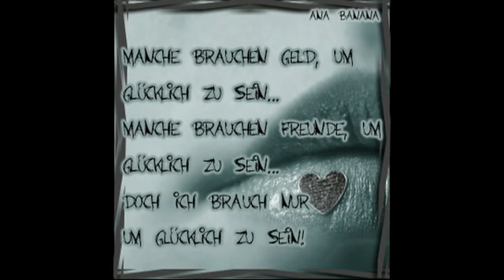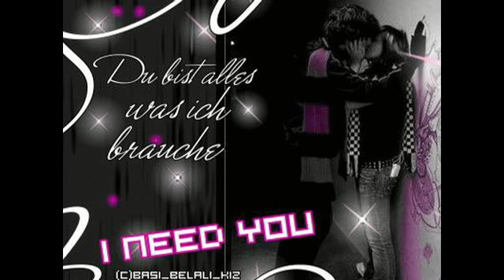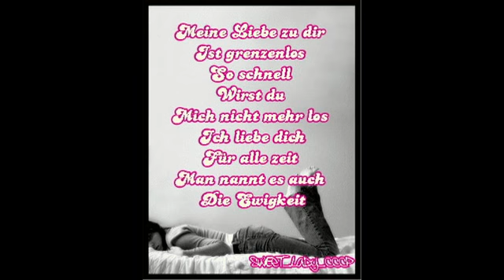^^_Zwiebel28_^^--_Warte_auf_dich_--.mp4